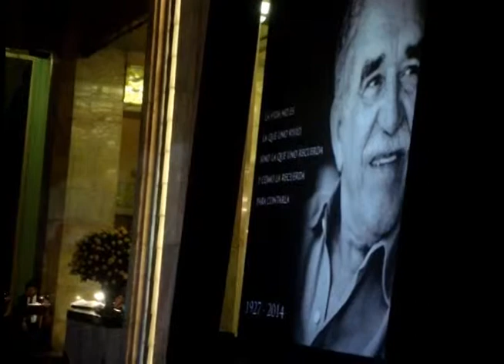Adiós a Gabriel García Márquez, discurso de Tovar y de Teresa